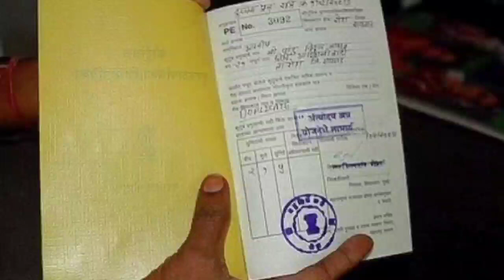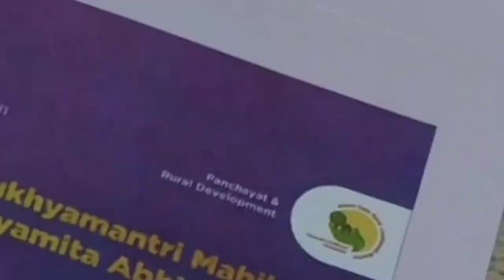আপুনিও লাখপতি হৱ বিচাৰে নিকি||চৰকাৰী আচনিত দেখা দিয়া সমস্যা ||মুখ্যমন্ত্ৰীৰ মহিলা উদ্যমিতা অভিযান